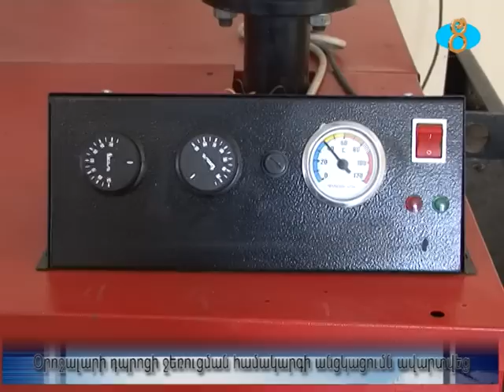Ավարտվեց Օրոջալարի դպրոցի ջեռուցման համակարգի անցկացումը